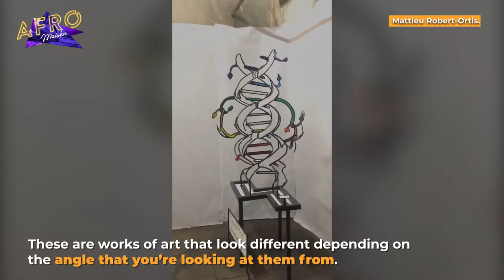This French Artist Is Redefining Sculptures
In this episode, we take a look at Mattieu Robert Ortis' thought provoking anamorphic wire sculptures that are taking the international art scene by storm.